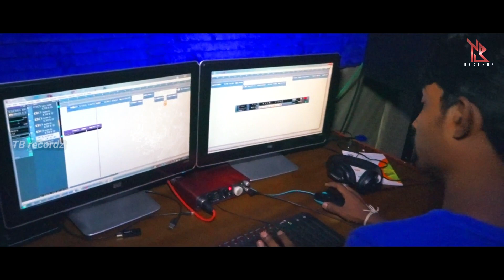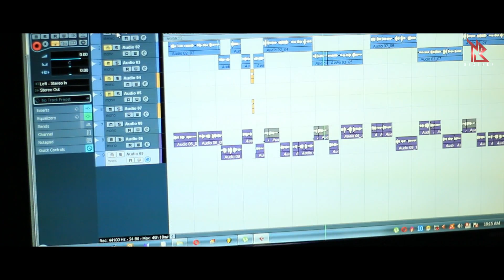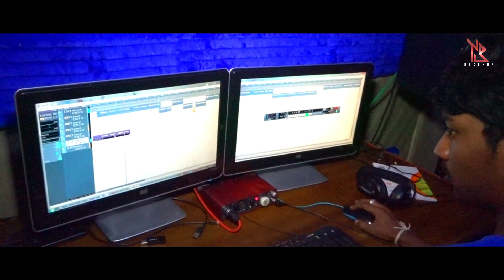සමාවෙන්න අම්මේ, Samawenna Amme, official song 2020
Artist | Sajan Dilruksha
Music | Tharindu Bandara (TB recordz)
Mix & Mastering | Tharindu Bandara (TB recordz)
Lyrics | Chinthaka Gayan Ranasinghe
Flute |  Kosala Prasad Muthunayaka